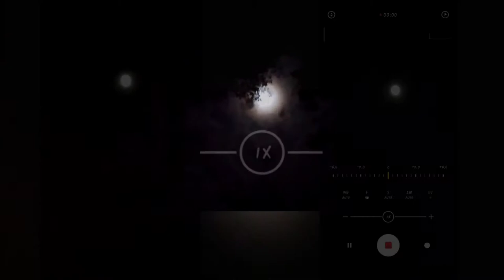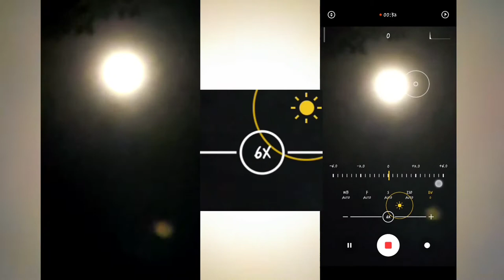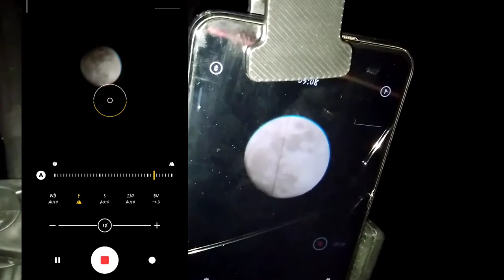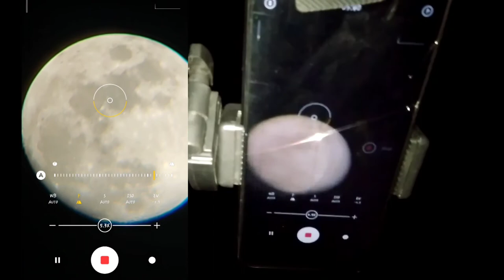48X Telephoto Mobile Lens - Zoom Test & Quality Test (TPD Photography)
Hi friends,

           We Are Going To Test Zoom  & Quality  In Mobile lens...